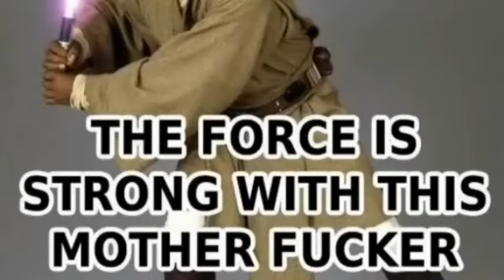Flat Earth Secrets Hidden in our Curse Words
no way to phuck it up
Blood Over Intent or Expire
Universal Law